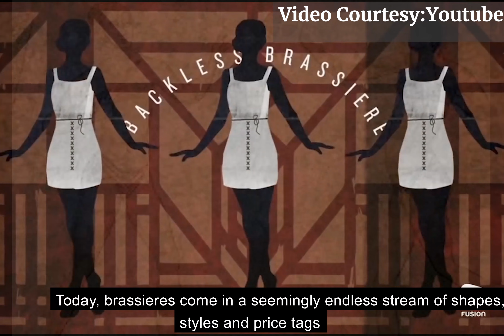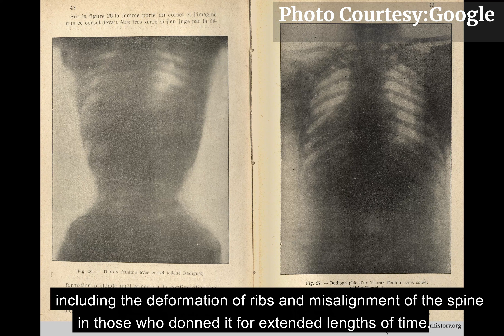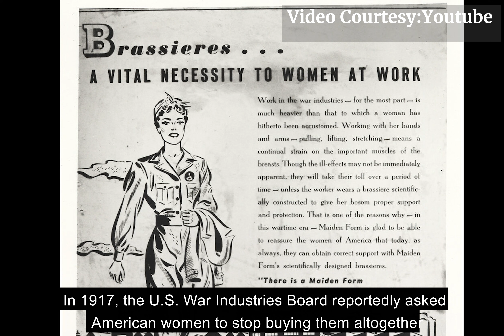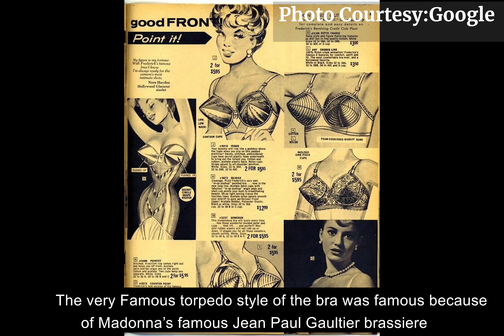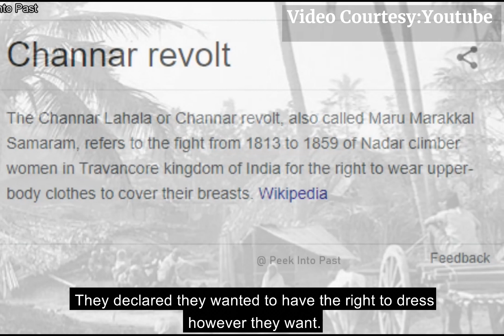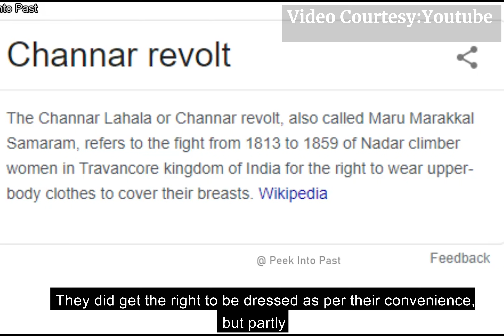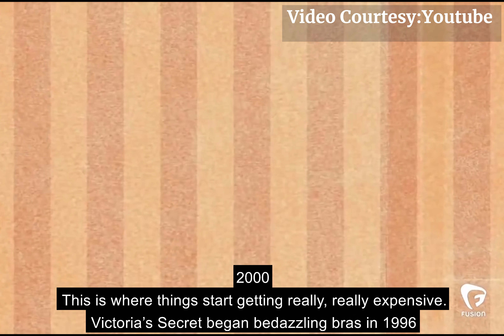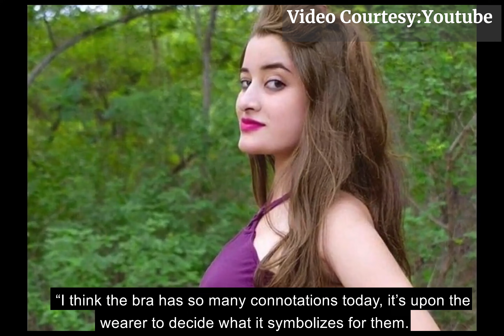Evolution of Bras (1900-2000)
A lot has changed since ancient Greece, which is the first record of women binding and supporting their breasts, and most of that has occurred within the last 100 years. Today, brassieres come in a seemingly endless stream of shapes, colours, styles and price tags —some of which can reach upwards of $30 million — but the modern bra as we admire it now has humble beginnings that stem back to 1889 in Paris.
Let's track the history of Bras and their evolution.